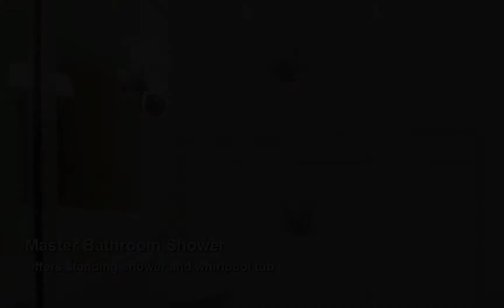1810 Elmen Street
Large 3 story town home nestled on a quiet street in the desirable community of Hyde Park. Perfectly located just walking distance to the River Oaks Shopping Center and a short commute to the Kirby district, Galleria, and downtown.